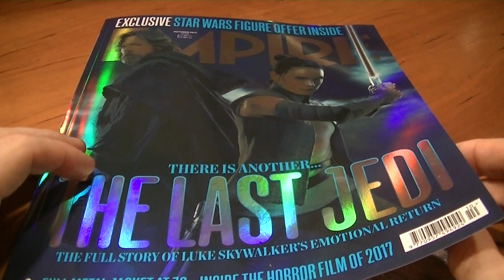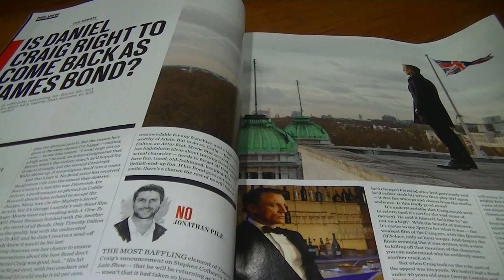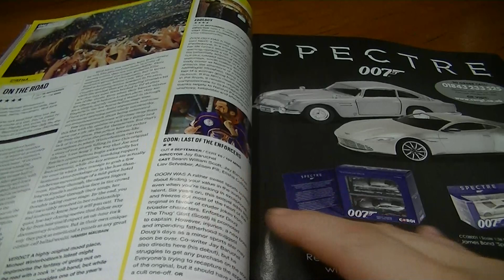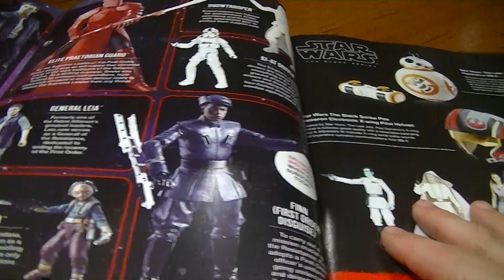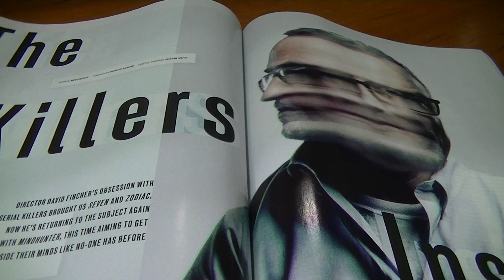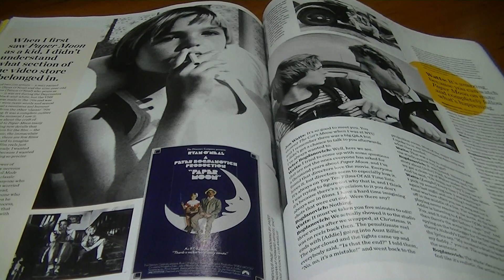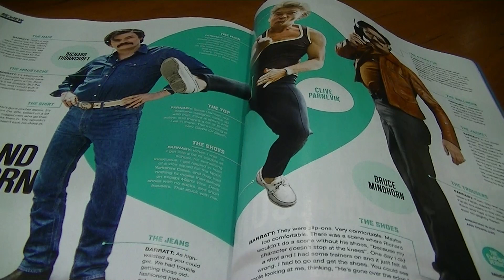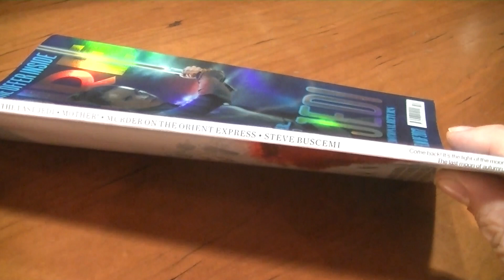ASMR Page Turning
Following a request from wee Petty ASMR here's a page turning video. It's mostly silent but it would have been better if I hushed from the start.